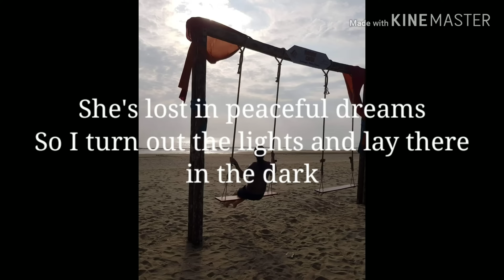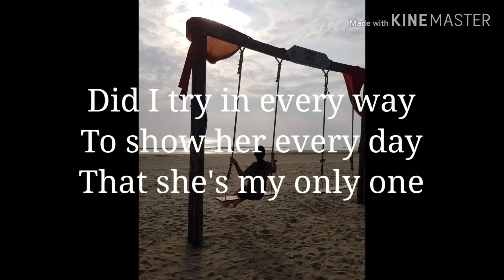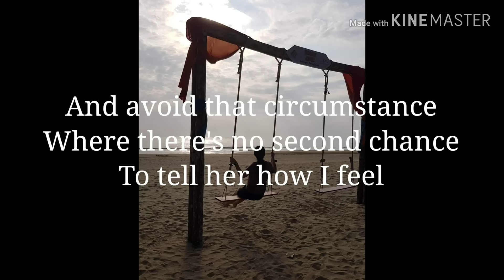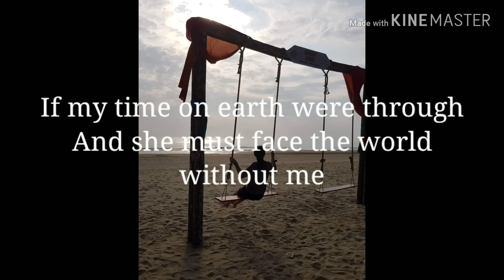If Tomorrow Never Comes - Garth Brooks Lyrics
If Tomorrow Never Comes by Garth Brooks